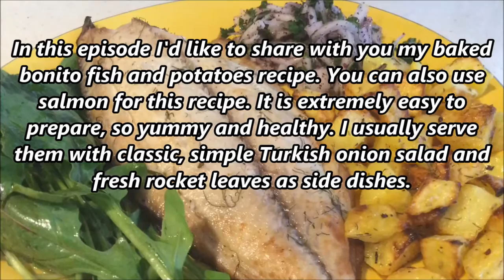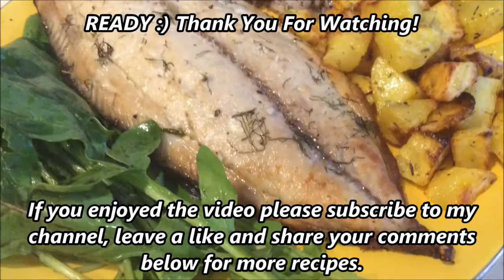BAKED BONITO FISH & POTATOES RECIPE - Healthy and easy!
Music: F. SCHUBERT - 'The Trout' 2nd movement - live concert recording

Violin: Asli Ozsoy Körner
Viola: Ercan Goren
Cello: Demet Gokalp
Doublebass: Ozgur Ulucinar
Piano: Elvan A. Ulucinar

In this episode I'd like to share with you my baked bonnet fish and potatoes recipe. You can also use salmon for this recipe. It is extremely easy to prepare, so yummy and healthy. I usually serve them with classic, simple Turkish onion salad and fresh rocket leaves as side dishes.

1 bonito (ask your fishmonger to clean it then to cut into 2 fillets)
2 potatoes
1 big onion
1 cup fresh parsley
1 cup fresh dill
Bay leaf
5-6 cloves of garlic
Salt, black pepper
Olive oil
1 tsp sumac
1 tsp dried rosemary
Rocket to serve
1 Lemon

DIRECTIONS:

Peel and cut the potatoes into cubes.
Fill a pot with water, add a pinch of salt and add potatoes.
Add 1 bay leaf and 1 clove of garlic then bring to a boil over medium high heat.
In the meantime, line a baking sheet with parchment paper and preheat the oven to 200 C (400 F).
(If your oven have the option, turn the fan on.)
Pour 1/2 cup olive oil into a bowl.
Add freshly-grated lemon zest and the juice of a half a lemon.
Add 1 tsp coarse salt and a pinch of black pepper then mix well.
Brush the parchment paper with the mixture.
Rinse and pat dry the filetos.
Brush the fillets on both sides with the oil mixture, then arrange on the baking sheet, skin side down.
Place 3-4 bay leaves on top of the fillets.
Then place 2 cloves unpeeled garlic.
Lastly, sprinkle with chopped fresh dill.
Then add 1 tsp dried rosemary into the remaining olive oil mixture and mix.
When the potatoes come to a boil, reduce the heat and simmer for about 3 minutes, then drain.
Remove the bay leaf and garlic then pour oil mixture over hot potatoes, mix.
Layer the potatoes next to the fillets, in the baking sheet.
Bake until desired doneness, depending on the size of the fish.
I usually bake for about 15-20 minutes at 200 C (400 F) (fan on).
In the meantime, cut the onion half rings. Cut in half then slice thinly.
Seperate the onion slices and rub them with a pinch of salt.
Rinse, place in a bowl and add chopped parsley.
Add 1 tsp sumac, drizzle with olive oil on top, mix and arrange in the serving plates.
Rinse the rockets and place on the plates then drizzle with olive oil.
Rest the baked fish for about 3-4 minutes.
Remove the garlic, bay leaf and dill then arrange the fish and potatoes on the serving dishes.
Check the potatoes for seasoning, season to taste if needed and serve hot.